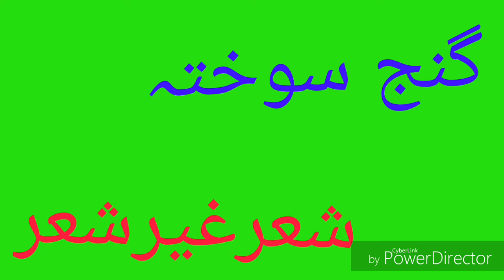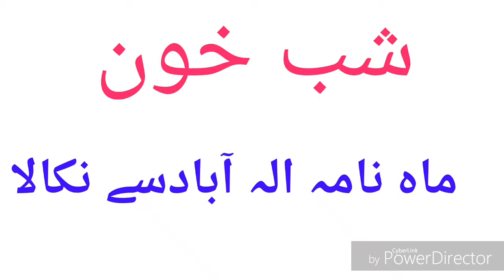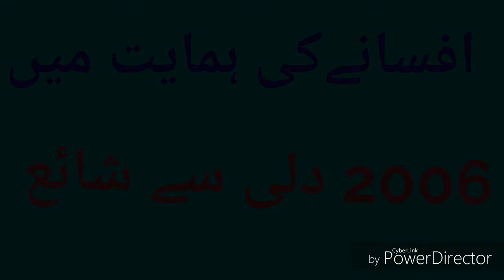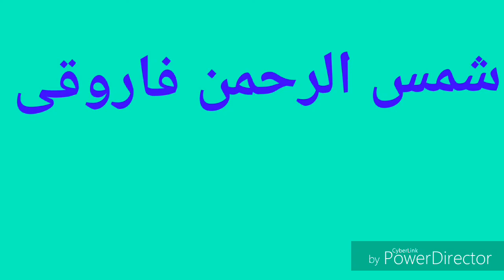Shamsh -ur- Rehman Farooqui ki Adbi Khidmaat LTGrade, NET etc.